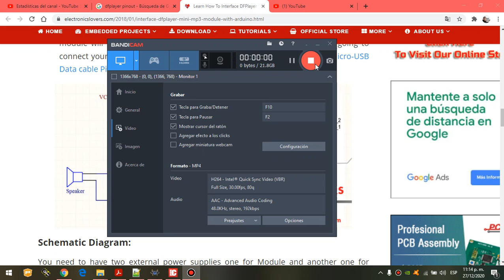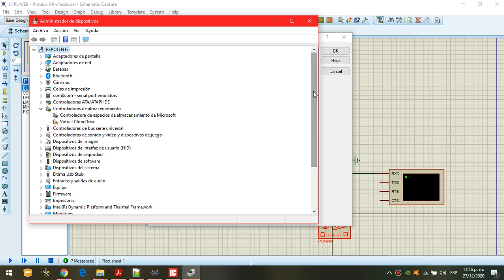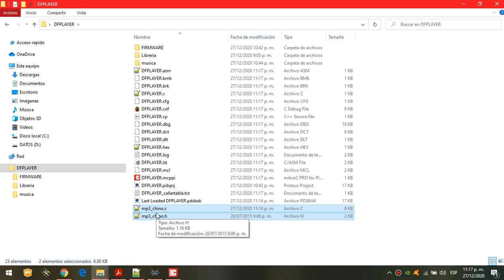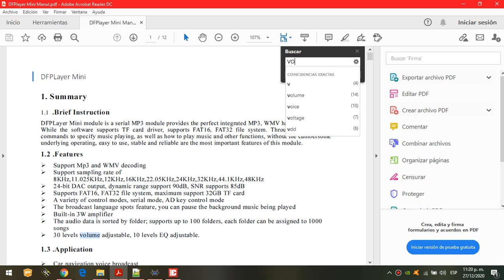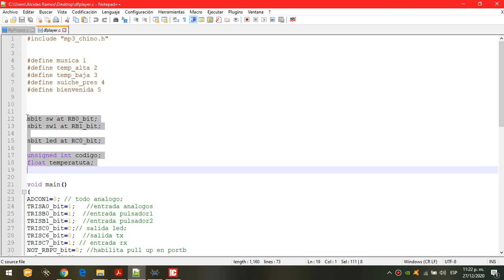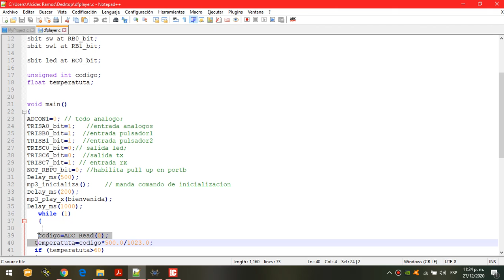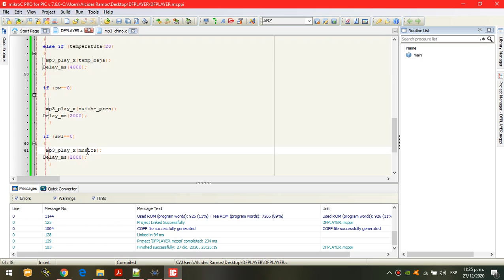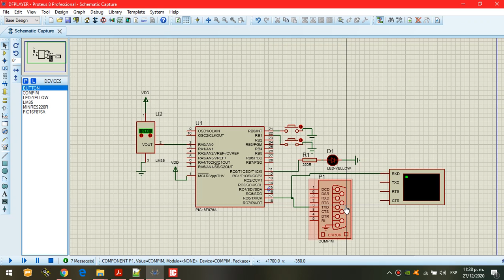CONTROL DEL MODULO DFPLAYER CON MICROCONTROLADOR PIC Y MIKROC.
Muestra mi librería para manejar el modulo dfplayer y reproducir  mp3, con un pic